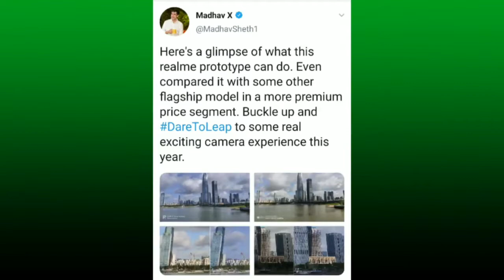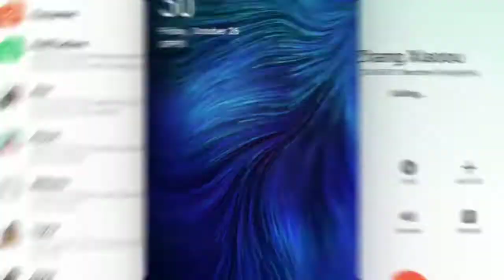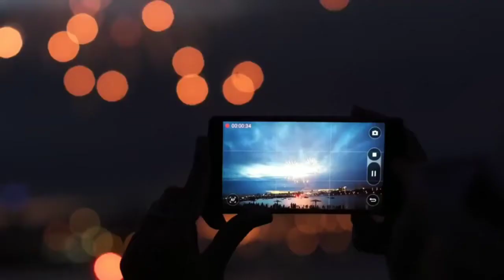Realme X Pro.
Real me X pro with SD 855plus, 64MP quad camera.